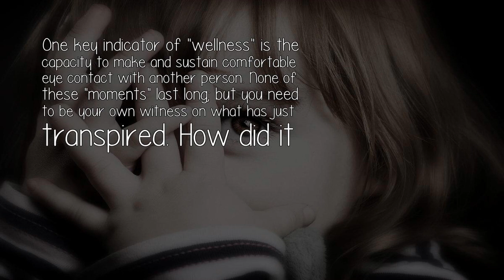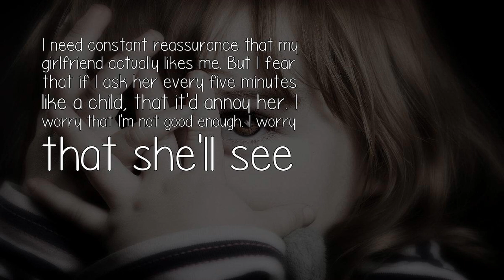As Someone With Severe Social Anxiety How Is Your Dating Life?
One key indicator of 'wellness' is the capacity to make and sustain comfortable eye contact with another person. None of these 'moments' last long; but you need to be your own witness on what has just transpired. How did it

 Source: https: //www. quora. com/As-someone-with-severe-social-anxiety-how-is-your-dating-life